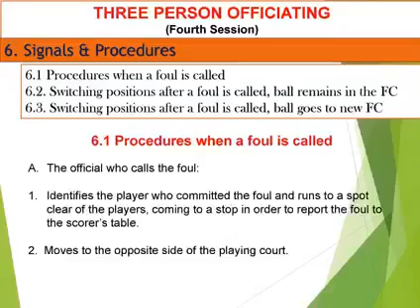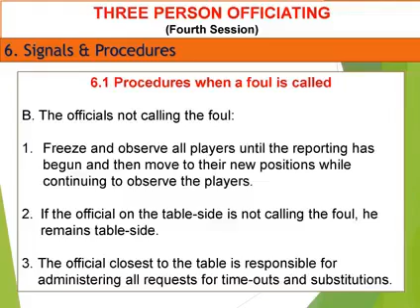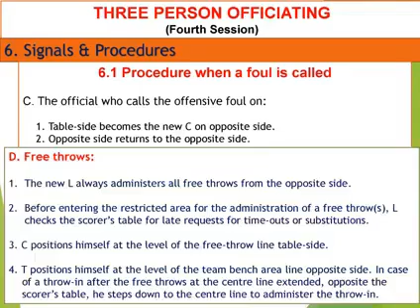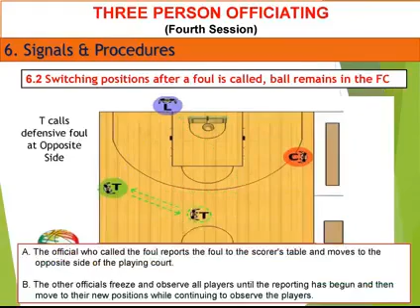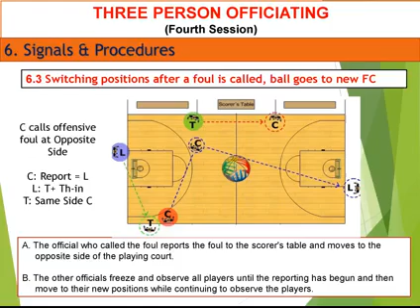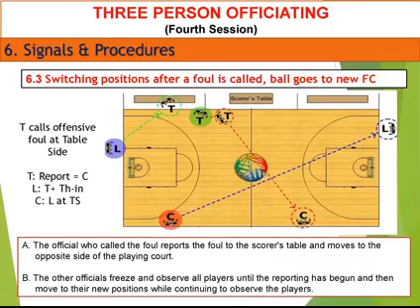Signals & Procedures during Foul Situations//3 Person Officiating for Basketball Referees Ilocano